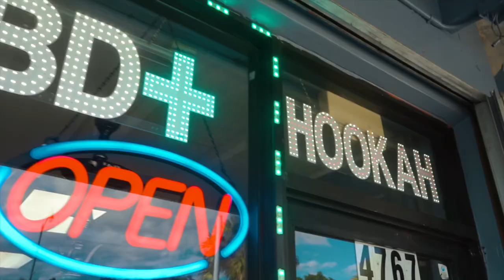Smoke Shop Stores in Miami